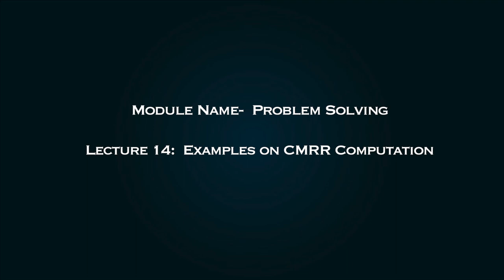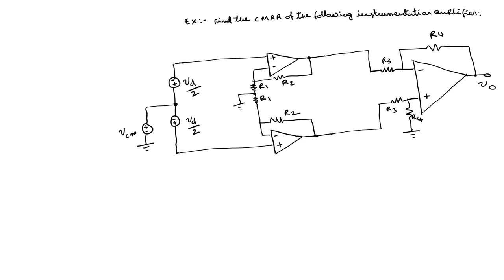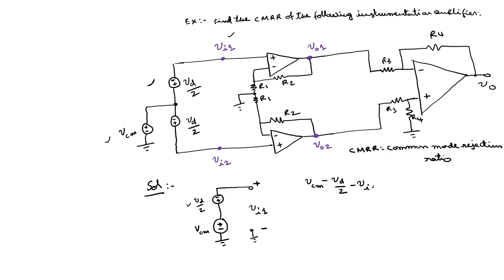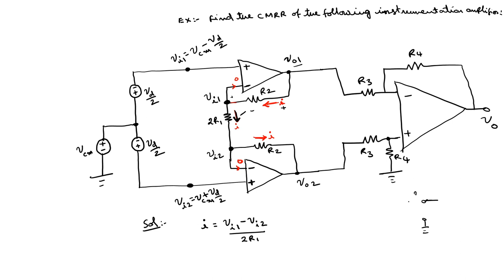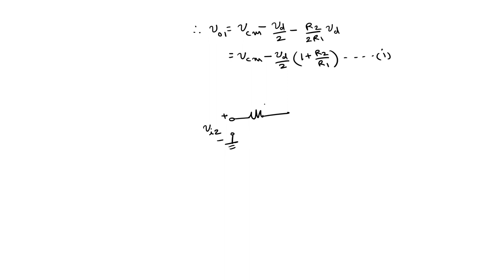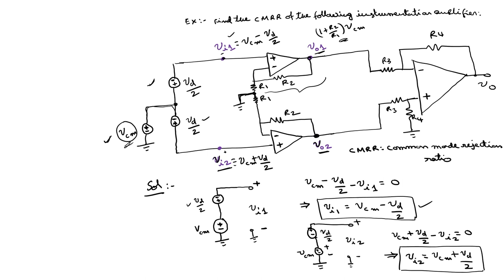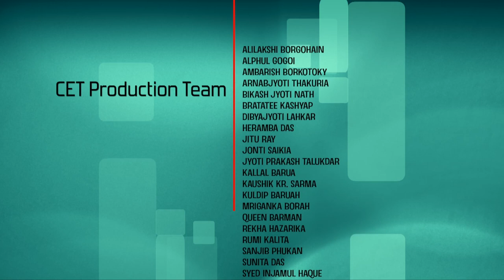Lec 14: Examples on CMRR Computation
Integrated Circuits and Applications

Prof. Shaik Rafi Ahamed
Department Electronics and Electrical Engineering